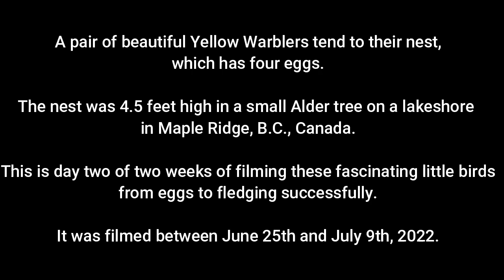Yellow Warbler 2 2022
A pair of beautiful Yellow Warblers tend to their nest, which has four eggs.

The nest was 4.5 feet high in a small Alder tree on a lakeshore in Maple Ridge, B.C., Canada.

This is day two of two weeks of filming these fascinating little birds,
between June 25th and July 9th, 2022.